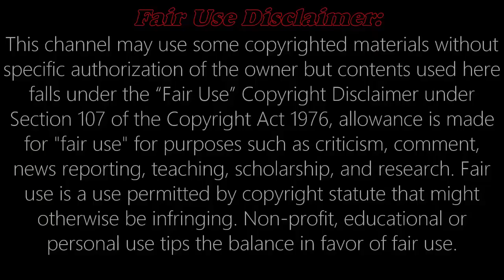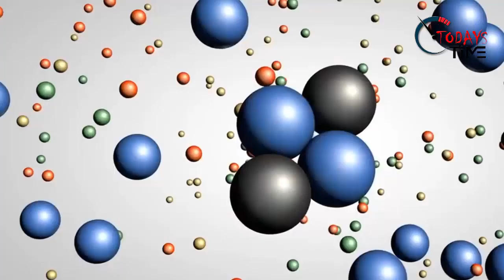দেখুন ইমাম মাহদী পৃথিবীতে আগমনের পূর্বে যে লক্ষণগুলো দেখা যাবে | Imam Mahdi